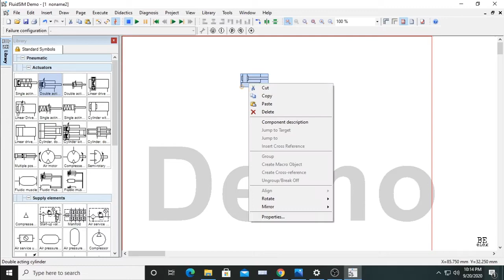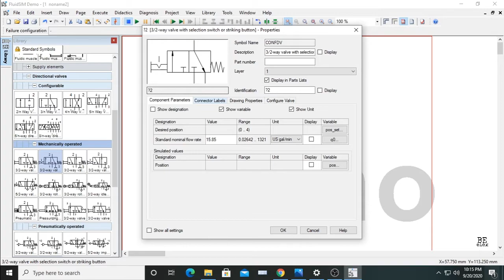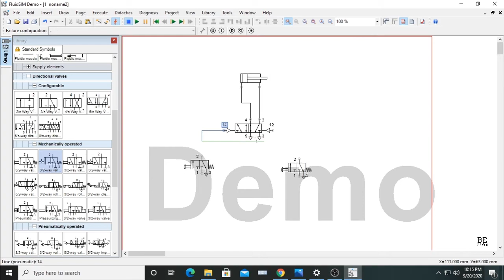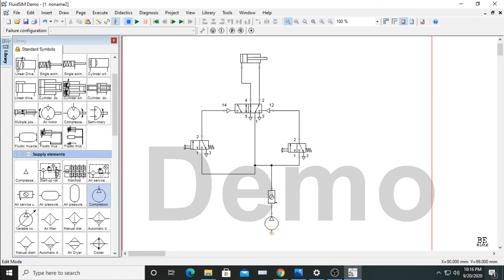ISD EXP_1 Part 2